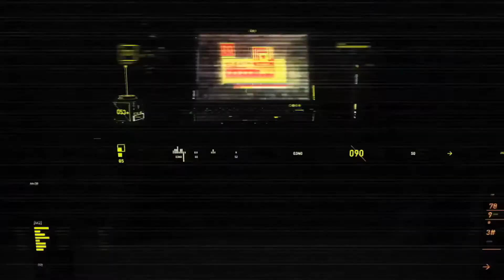Dark Souls 3 SL 35 Raw build PVP Montage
I edited this pseudo montage together for you all to enjoy. This took me 4 hours to edit. I hope you enjoy and expect more stuff like this in the future.

Armor for this video
Fallen Knight Helm     Mourn's Helm
Sunless Chest plate   Mourns Chestplate
Brass Gauntlets          Exiles Guantlets
Brass Leggings           Executioners Leggings

Rings
Havles Ring +2
Rings of Favor +2
Prisoners Chain
Hornet Ring

Weapon and shield
Raw Flameberge +4
Raw Mailbreaker +4
Light Crossbow +4
Lewellyn Shield +4
Golden Wing Crest Shield +2

Sound bites used in this clip
-Ding
-Surprise Motherf**ker
-D'Forest Kelly, "Hes dead Jim
-Desert eagle shot
-dial up modem
-I can't believe you done this
-Moster Roar
-Nope Sound bite
-Run B!7ch! Run!
-Thud sound
-CoD Mission failed, We'll get em next time